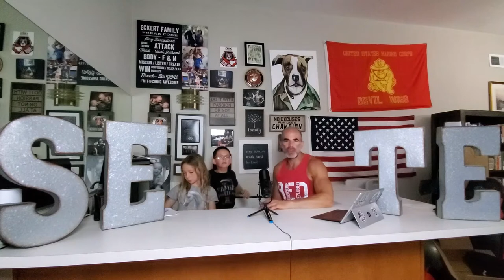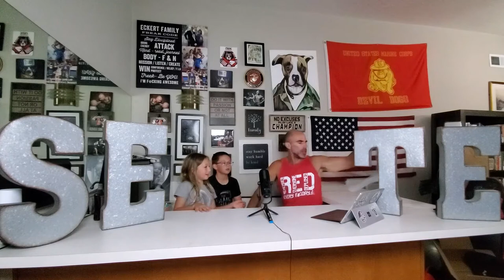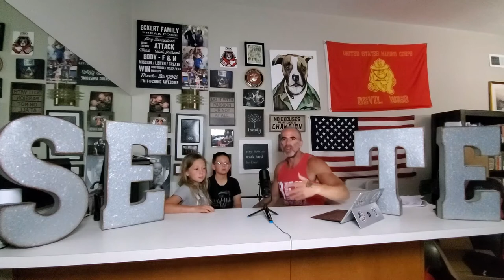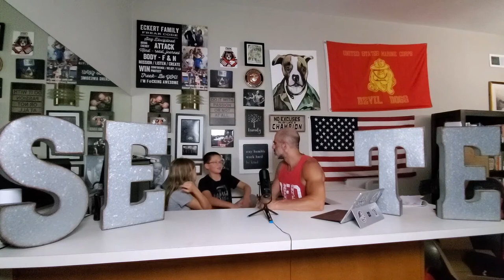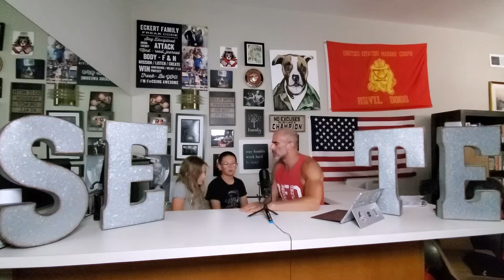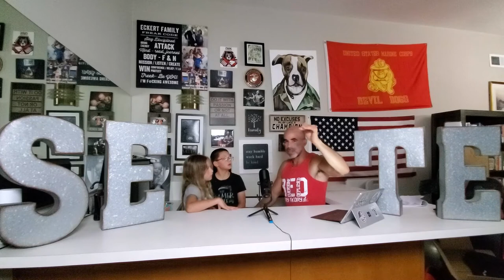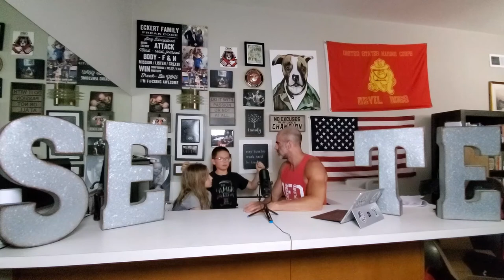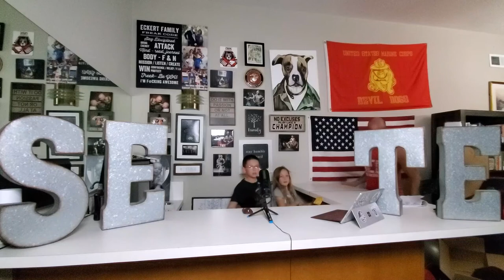Breaking the Cycle Episode #16 | How to Create Memorable Experiences in your Life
🌎🌎OTD- Operate to Dominate- One on One MBB (Mind, Body, Business) Peak Performance Accountability Coaching with Steve Eckert

*No Excuses*